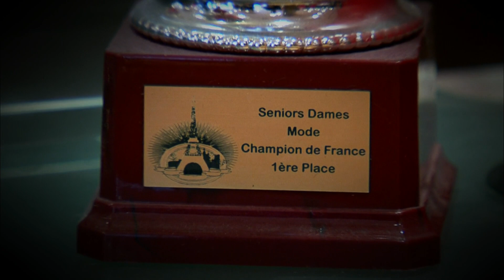Coiffure ils rêvent de devenir champions du monde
Du 6 au 8 novembre 2010, 49 pays ont participé au championnat du monde de la coiffure. Un événement majeur attirant plus de 800 jeunes coiffeurs. La France a sa propre équipe constituée de 26 membres. 3ème au championnat du monde et actuellement championne d'Europe, l'équipe de France a de grandes chances de monter sur le podium.
 Réalisateur : Sophie Lainé